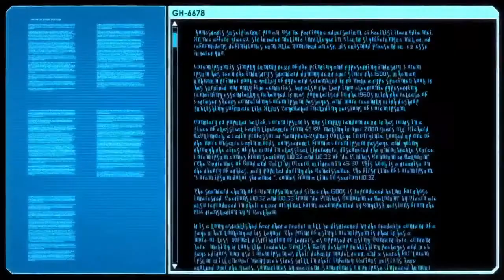XCOM 2 ep2 the body count will be high